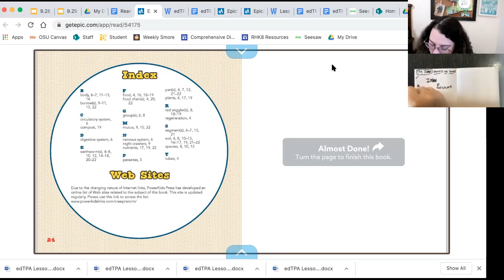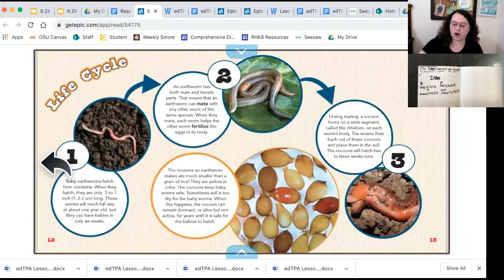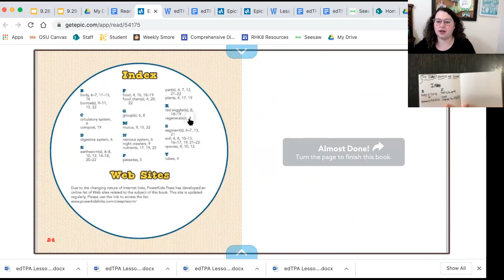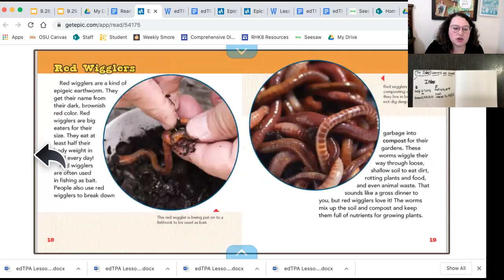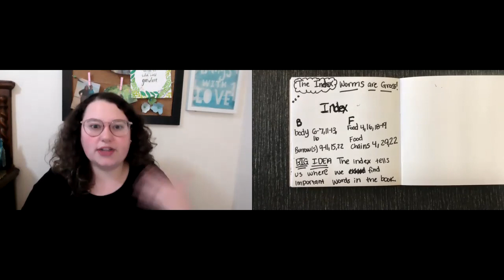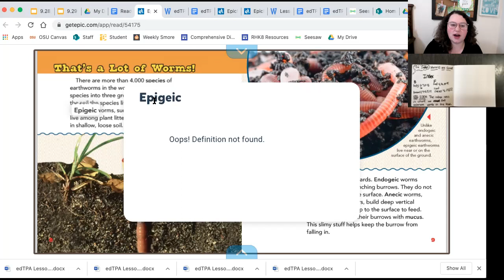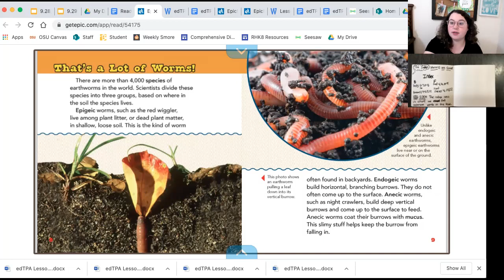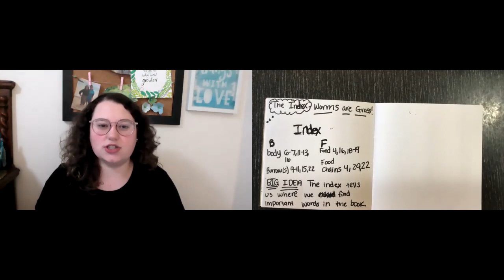Using the Index in Expository Nonfiction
Read along as Mrs. Oreglia reads the book "Worms are Gross!" Also, learn about the job of the index!